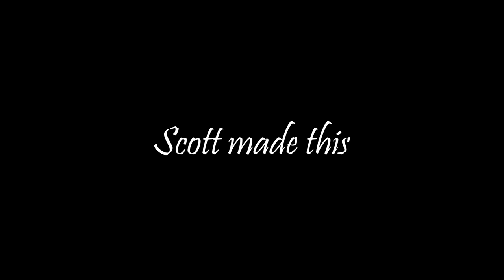My First Drone Video (at Brea Olinda High School)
I bought the DJI Mini 3 Pro drone a few weeks ago and I've been learning how to use it in the high school parking lot. I took some footage that I filmed this evening and edited in some music. I thought it turned out pretty good for someone who doesn't have much experience flying a drone. I hope to get good enough at it to be able to create some good content when I retire and move back to Asia in five years.